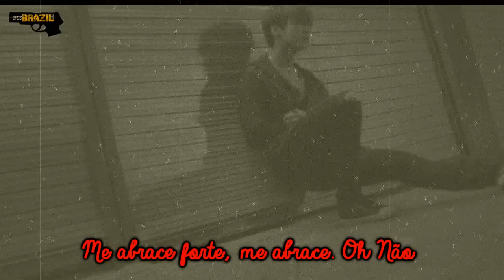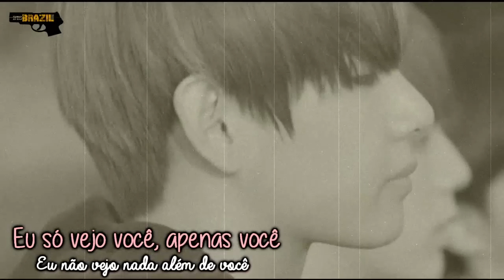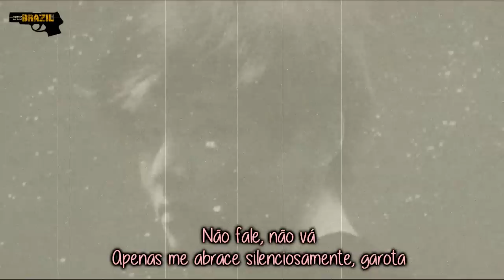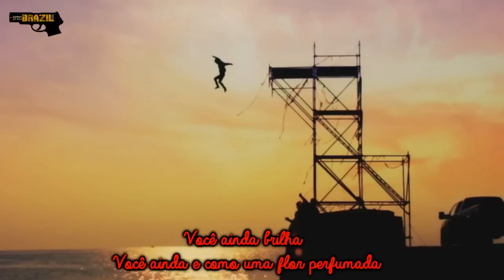BTS - Hold Me Tight [Legendado PT-BR] FMV